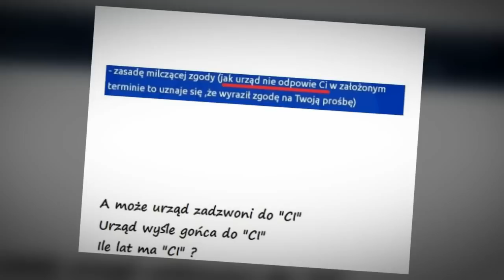"Twój RUCH" to POPULIZM z błędami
"Twój RUCH" to POPULIZM z błędami - utwór  RETE